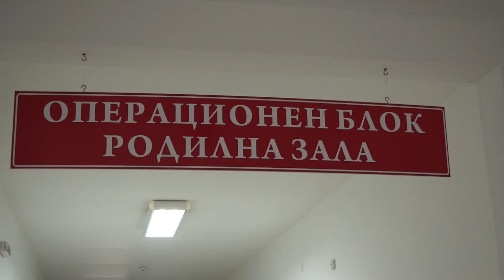Заплатите в смолянската болница увеличени с 20 процента